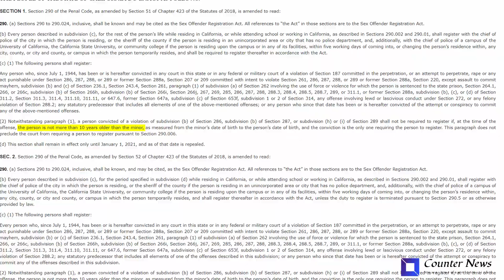California | Legislators Expand Protection for Rapists, Instead of Tightening The Law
California legislators passed the bill SB145 reducing penalties for men having sex with young boys if the man is within 10 years of age of the victim. This means that the judge can show leniency to a 24-year-old who indulges in sex with a 14-year-old minor. Now, homosexual sex offenders are also allowed to petition the court to not be listed as sex offenders, an advantage only heterosexual offenders had until now.

The final step is for the state governor to sign the bill